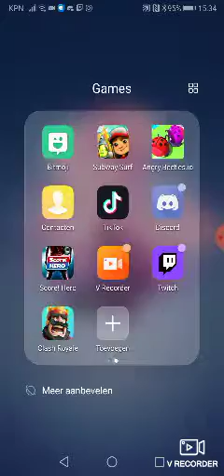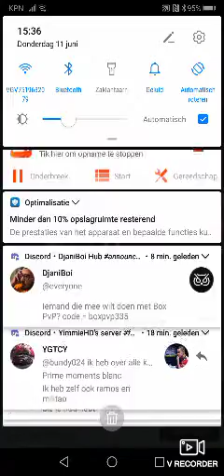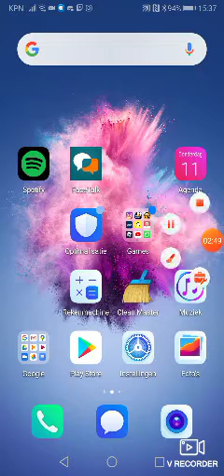11 juni 2020